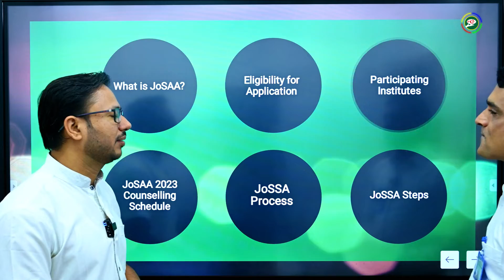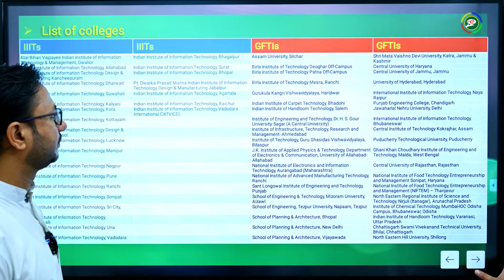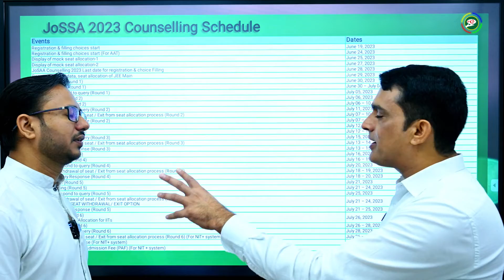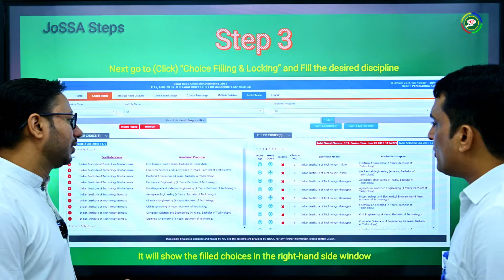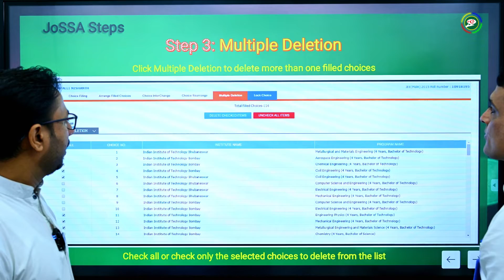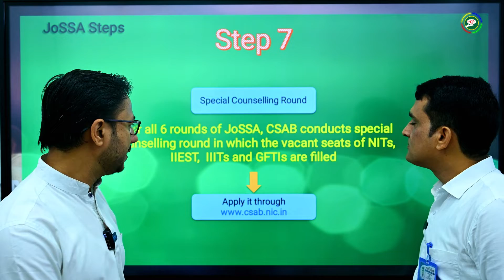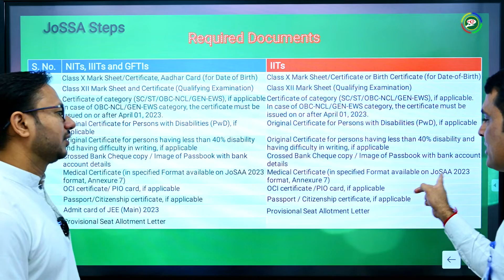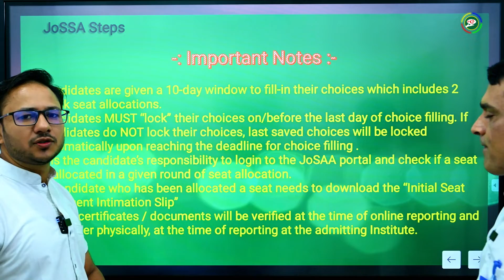JoSAA Counselling 2023: Best Choice filling order🔥| Top NITs, IIITs and GFTIS at Low Ranks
In this video, we will provide a comprehensive guide to the upcoming Josaa Counselling in 2023. Our aim is to assist you in understanding the necessary steps and documents required for the process. Additionally, we will explain how to make choices for IIT/NIT and provide insights on selecting the best NITs, IIITs, and GFTIs for admission, particularly for those with lower ranks in JEE.

If you are seeking advice on which colleges to apply to, this video is tailored for you. We will discuss the most effective method of filling out an ordering form for NITs, IIITs, and GFTIs, as well as offer recommendations on colleges based on your scores and interests. By watching this video, you will discover which college suits you best.

Moreover, if you are wondering about the necessary steps to take and the documents to bring for JoSAA 2023 counseling, this video will provide all the relevant information. We will also shed light on the JEE division of PCP Sikar, an excellent option for students aspiring to pursue a career in engineering.

PCP
(JEE | NEET | NTSE | OLYMPIAD | KVPY)
📌 : Palwas Road | Piprali Road
Sikar (Rajasthan)
PRINCE EDUHUB
📌 : Palwas Road | Piprali Road, Sikar
(Rajasthan)